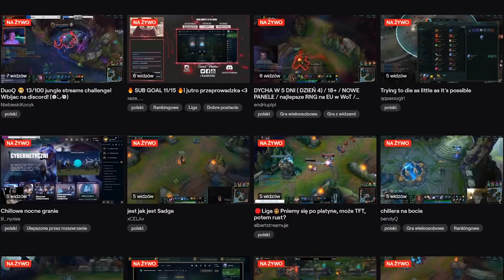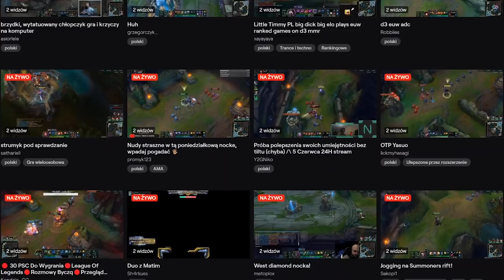Dlaczego streamerzy NIE MAJĄ widzów? 🤔 Jak to zmienić? 😎